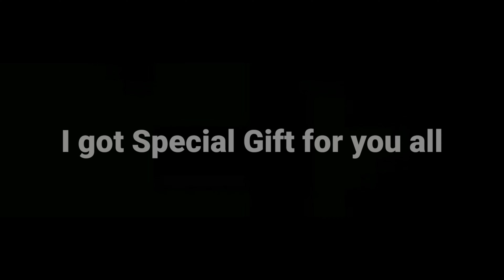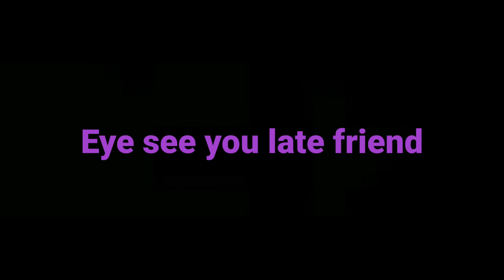Coming Soon for Q&A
Please Give me any Questions for the next video.
And
Choose your next music:
(Bloxtale) Scamming 1 by 1
(Bloxswap) Scamming The Player Down
(Bloxshift) Devi666
I hope you guys enjoy it and can give me some Questions.